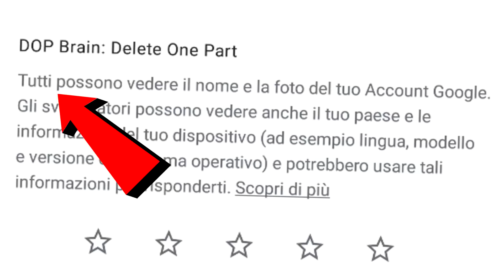CANCELLIAMO IL DISEGNO HACKER DI CHOO CHOO CHARLES PER VINCERE!! LorenzIST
Oggi con @lorenzist cancelleremo la parte del disegno di livello hacker per aiutare il treno CARLO choo choo charles a vincere dop 2

•► Il mio NUOVO libro I Sei Regni Della Magia
Per te Un Gioco Da Tavolo Esclusivo!!